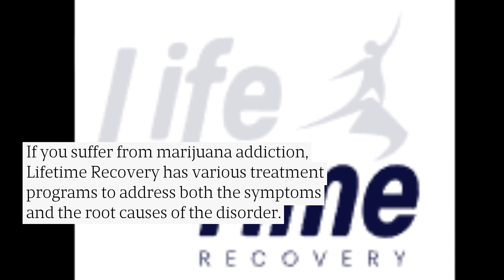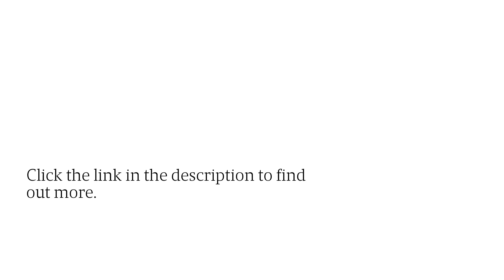Top-Rated Pitman, NJ Drug Rehab Facility Treats THC Addiction With Cognitive Behavioral Therapy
If you live in Pitman, NJ and marijuana addiction is affecting your life, Lifetime Recovery can help.